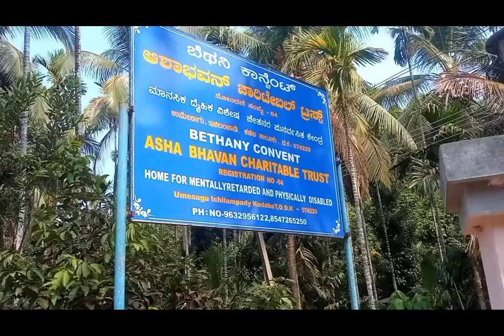Joyful occasion: Brother's birthday & 500 subs milestone 🥰🎉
video
family vlog
kannada vlogs
home tour
daily vlog
KANNDIGA
°vlogr
DK: [DAKSHINA °KANNADA]

Server🔮: IND

🔰India 🇮🇳 (Indian vloger)

🔰ING : bloger

Name: 𝙳𝚎𝚎𝚔𝚜𝚑𝚒𝚝𝚑 𝚐𝚘𝚠𝚍𝚊

Nick Name : dichu

Social Media Accounts : yes

 Setup⚡️: no jest

🔰Device : poco m2

 I am back to YouTube community

 My total 5 account in YouTube this is for banner hack

 Second account :1500subscriber 💔😭
 Third account  :1000subscriber 🥲😣
 4th account to  499subscriber 🥹❤‍🩹
Shutterbox films
Powerhouse vines
the powerhouse vines
Jai Tulunadu
Chilling with chilimbi
Vlog in tulu
Maked tulu vlog
chitharanjan tulu vlog
chitharanjan tulu vlog channel
dolly tulu vlogger
Maked tulu vlog
Jai Tulunadu
Kannada vlogs
chitharanjan tulu vlog channel video
Dolly vlogger
dollytulu vlogs channel
the powerhouse vines
Tulu vloger
tulu vlog
the powerhouse vines
kannadabride viral video